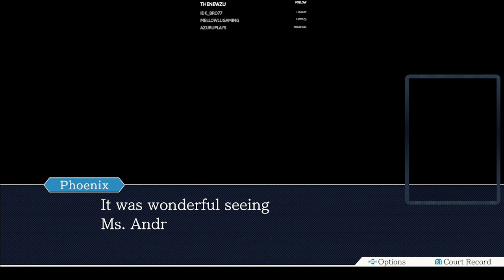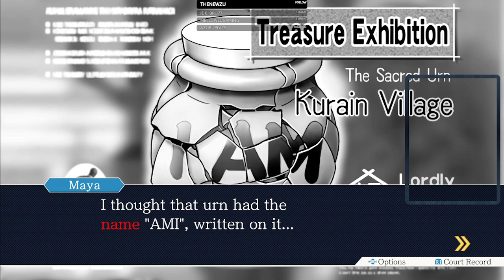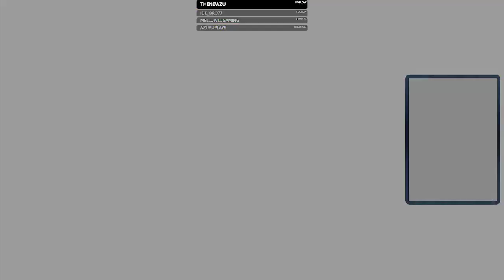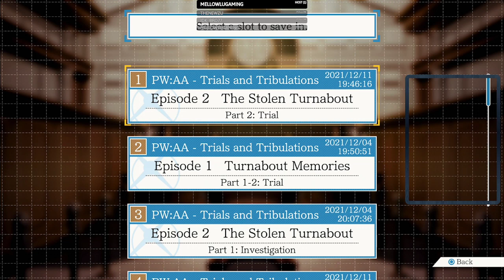A PHANTOM THIEF CASE? | Phoenix Wright: Ace Attorney –Trials and Tribulations #2 (Full Live Stream)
Let’s play the last Phoenix Wright game of the trilogy.

0:00 Starting soon
3:35 Gameplay